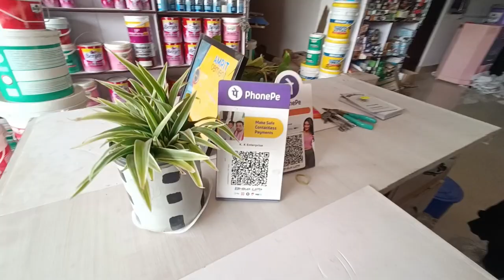গাড়ী বিক্ৰী কৰিম এইবাৰ - Daily vlog 2023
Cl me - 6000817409